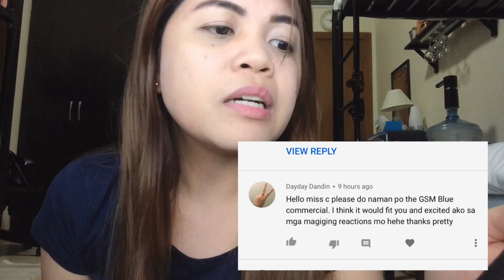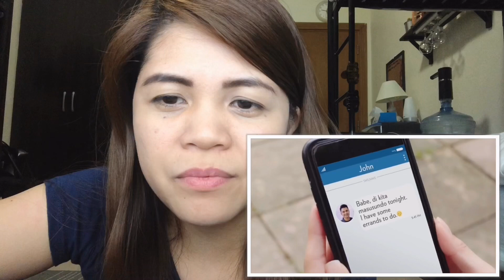GSM BLUE PRESENTS: ANG PANGBANSANG THIRD WHEEL - REACTION VIDEO | VLOG #29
Happy Love Month mga mahal ko!!! Huling hirit ko na to ngayong buwan ng mga puso. May nag request kasi saken na gumawa ulit ako ng reaction video. Eh syempre mahalaga kayo sa akin kaya eto on the spot nanaman tong vlog ko. Hahaha!!!

Mukhang bentang benta sa inyo ang mga reactions ko aah! Anyway I don’t have any idea sa commercial na’to. So everything you’ll see is purely my natural reactions.

Comment lang kayo mga mahal ko sa mga suggested videos nyo at sisiguraduhin kong hindi ko kayo bibiguin! Naksss!

Thanks!

If you’re reading this Iloveyou ;)